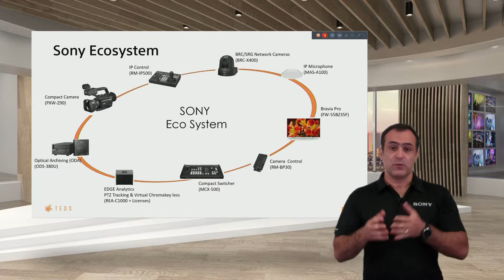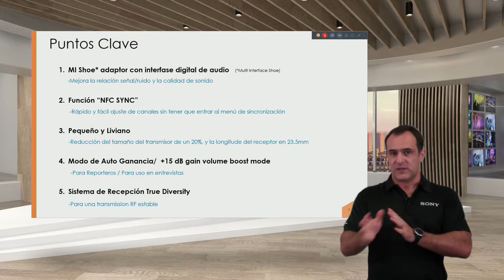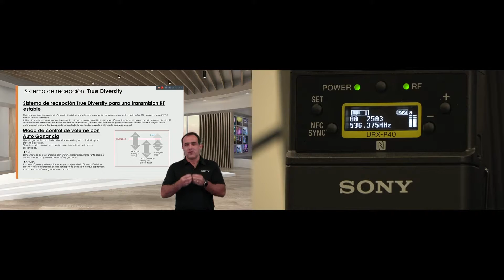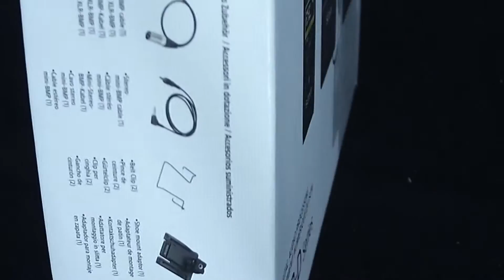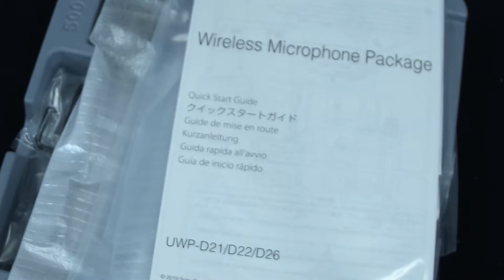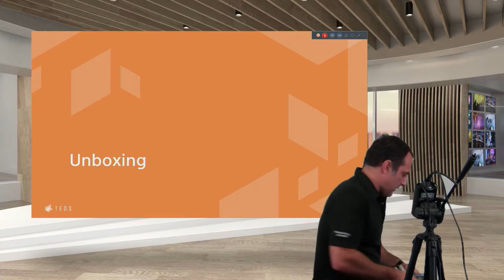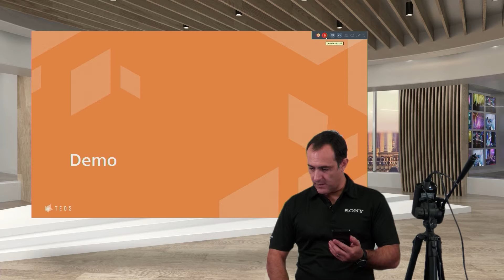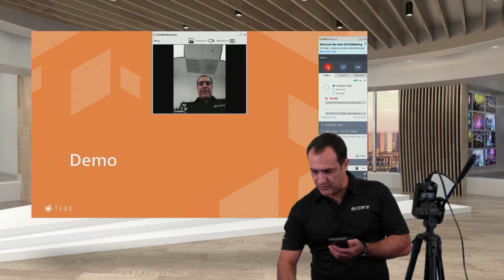Conoces nuestra nueva línea de micrófonos inalámbricos portátiles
La serie UWP-D es ideal para aplicaciones ENG (captación electrónica de noticias) y EFP (producción electrónica de exteriores), así como para documentales y bodas.
En esta sesión, podrá ver la diferencia entre los modelos y su configuración para la transmisión de audio en tus eventos.